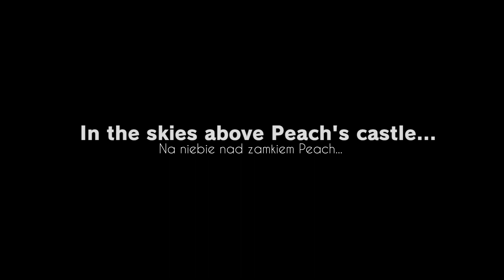Super Mario Odyssey #1 - Królestwo czapkowe!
Zagrajmy w Super Mario Odyssey! Czy to gra perfekcyjna? Tak! :D

Lista serii, które nagrałem, bardzo tajna, więc zalecana jest uwaga i rozwaga (odwaga też się przyda)